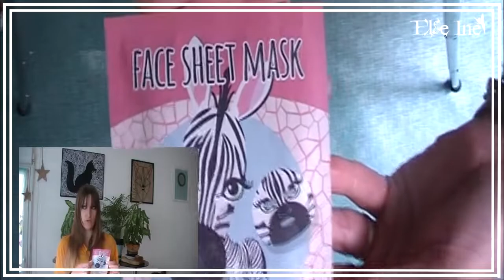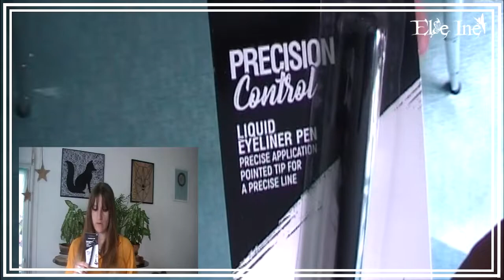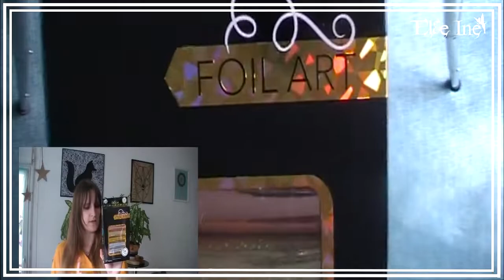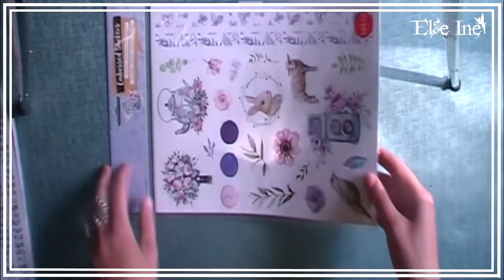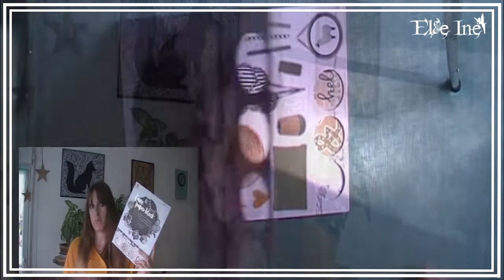Haul Action - le dernier!!!